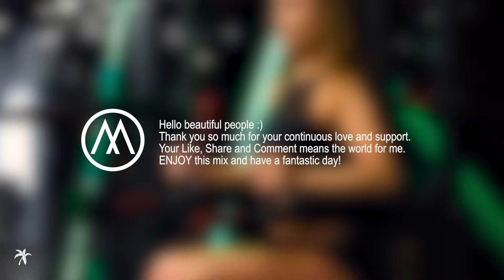Best Workout Music 2025 🔥 Fitness & Gym Motivation Mix | New Running Music #93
Best Workout Music 2025 | Fitness & Gym Motivation Mix | Best Gym Music #93
Listen our energizing Workout Music 2025 playlist! 🔥 Unleash the beast within during your home workouts, gym sessions, or wherever you break a sweat. 🏋️♀️💪

The workout songs are carefully selected to elevate your cardio, sculpt your body, and fuel your determination. 🎶 This isn't just music; it's your fitness companion, pushing you through every rep and every drop of sweat.

Whether you're into heart-pounding cardio, body-sculpting routines, or dance workouts that make fitness feel like a party, our Best Workout Music 2025 has you covered. 🕺💦

Fuel your exercise journey with powerful songs that match the intensity of your workouts. Feel the vibes, let the music drive you, and turn each session into a transformative experience. 🚀

From booty-shaking rhythms to soul-soothing melodies, this playlist is your go-to source for motivation and inspiration. Your fitness routine deserves a soundtrack as powerful as your goals, and we've crafted it just for you.

Hit play, set the pace, and let the music guide you to a fitter, stronger, and more empowered version of yourself. It's not just about the workout; it's about embracing the journey and enjoying every beat of it. 💃🔊

This is more than just a playlist; it's a lifeline for your fitness goals. Dive in, sweat it out, and let the Best Workout Music 2025 be the driving force behind your fitness success. 🎉💦

00:00:00 Are you ready? Best workout music starts now!
00:00:07 Ojax - When You Need It
00:03:00 You & Me - Ojax
00:05:40 Max Oazo & Ojax - Slap The Bass
00:08:50 Ojax - Never Sleep
00:13:35 One Way Or Another Ojax
00:16:35 Strong - Ojax
00:19:55 Radioactive - Ojax
00:23:20 Groovy - Best Workout Music, Ojax
00:26:46 Ojax - Be Proud Of Who You Are
00:30:00 Energy - Ojax
00:33:00 Ojax - Everyday
00:36:40 Ojax - Let's Go Back
00:39:23 Ojax - Move Your Body
00:42:45 Ojax - Everyman
00:46:06 Closer - Ojax
00:49:07 Ojax - Release Yourself
00:53:20 Ojax - Explosive
00:56:30 Ojax - Kiss Like This
00:59:30 Dance Groove - Ojax